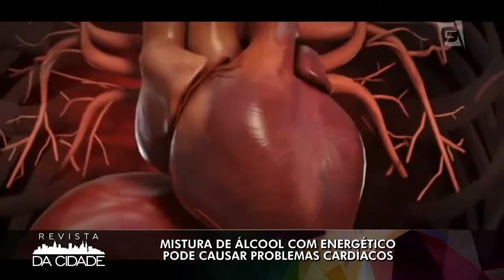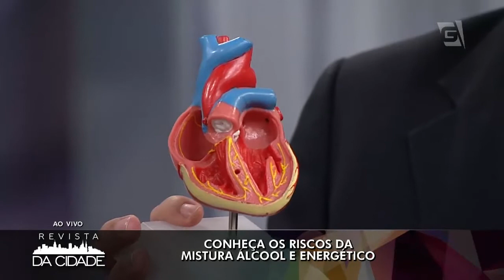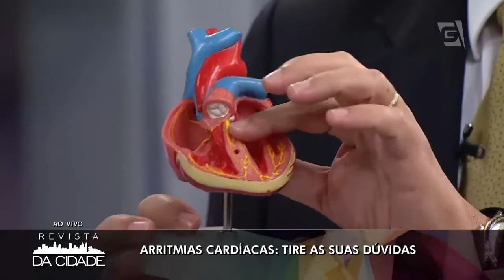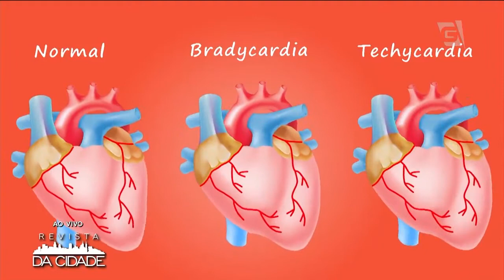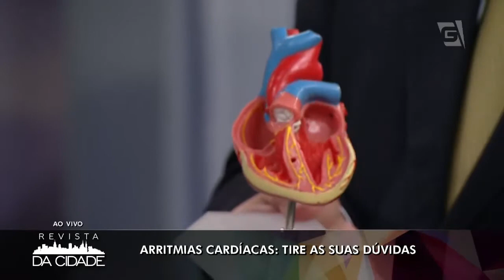Arritmia Cardíaca e Saúde do Coração - Revista da Cidade (22/02/2017)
O cardiologista Dr. Marcelo Cantarelli mostra como cuidar da saúde do coração durante o carnaval e evitar as arritmias cardíacas.